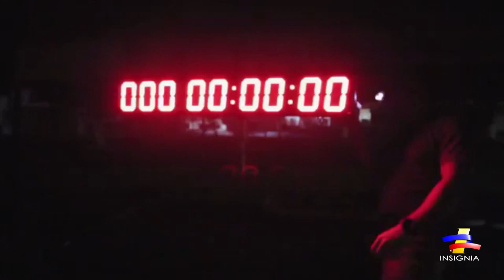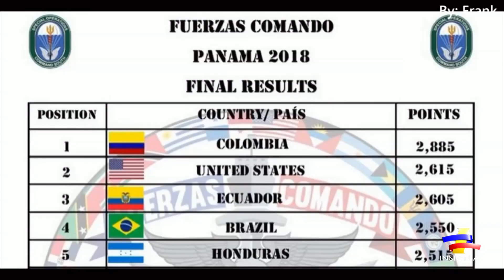Colombia campeón Fuerzas Comando Panamá 2018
Los valerosos y aguerridos comandos colombianos dominaron de principio a fin las competencias Fuerzas Comando 2018 que esta vez se cumplieron en Panamá. Fue el noveno título para los colombianos, máximos ganadores de este evento que reúne a los ejércitos de América que miden sus capacidades en durísimas pruebas.